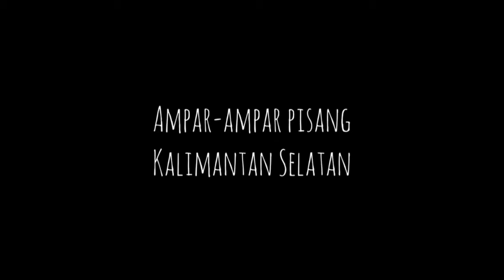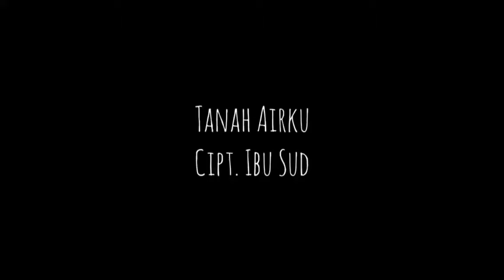UTS Pendidikan Kesenian di SD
" 3 lagu daerah dan 3 lagu nasional "
Nama: Rafiah Norliana
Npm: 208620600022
Semester: 2 (Genap)
Mata Kuliah: PendidikanKesenian di SD
Dosen Pengampu: Adetya Nor Rezkyka, M.Pd